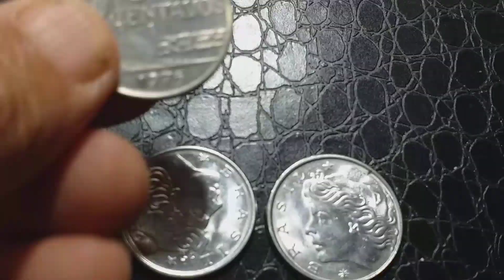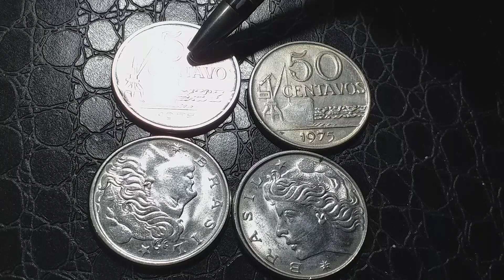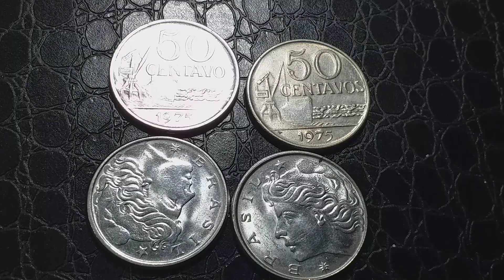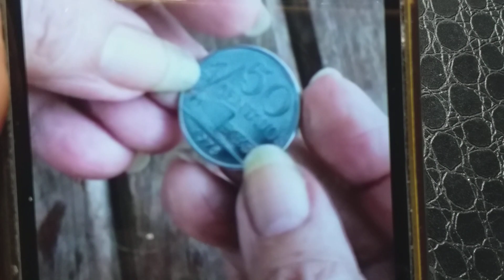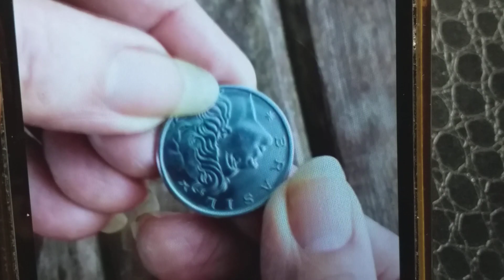MOEDAS RARAS DE 50 CENTAVOS DO CRUZEIRO ANTIGO.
VEJA TAMBÉM UMA RARIDADE ENCONTRADA EM  JABOATÃO DOS GUARARAPES,  UM GRANDE ABRAÇO AOS MEUS IRMÃOS E IRMÃS DESTA LINDA CIDADE.
QUEIMADOS-RJ
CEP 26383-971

No vídeo de hoje. MOEDAS DE 50 CENTAVOS DO CRUZEIRO ANTIGO